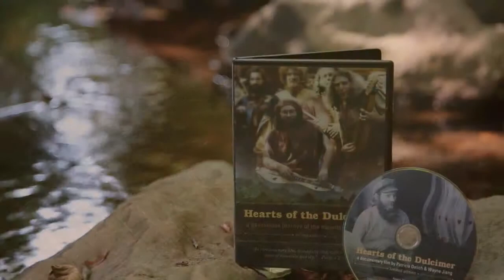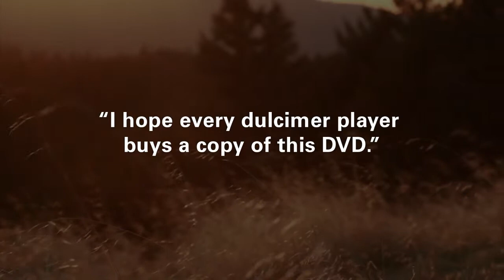Hearts of the Dulcimer DVD Trailer (2014)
"Hearts of the Dulcimer" is a feature-length documentary film about the mountain dulcimer boom in the 1970s in California and its lasting impact. Through colorful interviews, rare archival footage, and live performances, "Hearts of the Dulcimer"  gives a firsthand account of living life in the counterculture, following one's passion, and playing and building mountain dulcimers.

The DVD is no longer available.

Filmmakers and Podcasters: Patricia Delich & Wayne Jiang